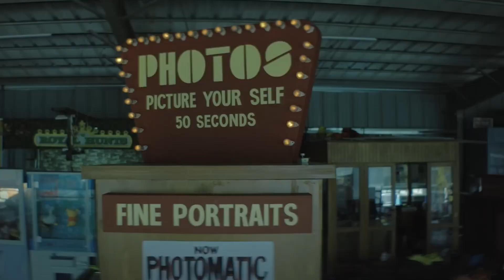Adhura Review & Analysis | Indian Horror | Prime Video Series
The review & analysis video of the Indian Horror series Adhura on Prime Video. We have also discussed some theories for season 02, so stick to the end. Let us know your thoughts regarding the video in the comments section.